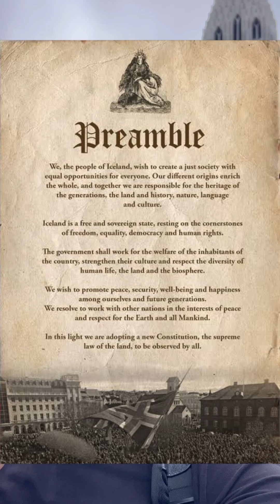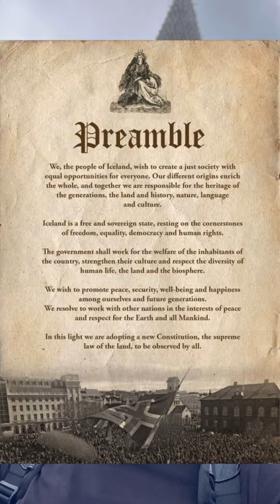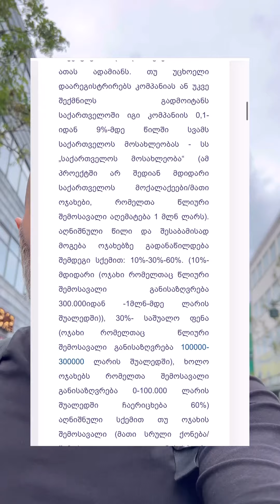ბანკების ნაციონალიზაცია! სახელმწიფო რესურსების ხალხისთვის გადაცემა! 🇮🇸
🔥ვხდით ფარდას ჩვენს მთავარ გეგმებს:
✊მთავრობის გადადგომა!
✊ბანკების ნაციონალიზაცია!
✊სახელმწიფო რესურსების ხალხისთვის გადაცემა!